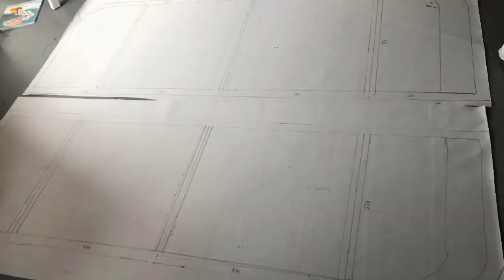VW bus camper bed conversion and DIY upholstery .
I decided to make my own upholstery ( with my daughter's sewing machine). That was fun, it took a while but it is finally done , it looks good and it’s super comfy! Check out the process , lots of steps : welding, assembly, cutting, measuring, sewing etc , also the rock’n roll bed I bought was pretty wobly, so I had to weld it to make it solid and stable .  Anyway, good fun all around !

Support The Pacifist Northwest Channel (Benko)

LEAFTED ::  Our basecamp accessories brand

VAN BUILT, CAMPING GEAR ETC .

My Setup :
2x 100W 12v flexible mono-crystaline solar panel
2x 12v 100Ah smart lithium iron phosphate battery
DCC50S 12V 50A DC-DC On-board Battery charger
1000W pure sine Wave inverter
BT-2 bluetooth module

Solar /electrical install accessories
Solar weatherproof cable entry
Smart battery isolator

Diesel heater and accessories
Planar Diesel heater
Straight boat exhaust
Fuel pump protective case
Carbon monoxide alarm

Camp setup:
Collapsible sink
Collapsible dining table
Propane gas firepit
Propane gas tank cover
Dometic portable Toilet
Bio pack toilet digester

Camp Fire, tools & Cooking Equipment:
Snow peak titanium coffee press
Aero press
Cliq camping chair

Fun-toys-accessories
Paddle board Paddles
Dji Mavic Air 2 Drone

Waterport roof shower
Waterport 2 gallons Tank

Rotopax heavy duty ladder mount
Rotopax mount
MAxtrax mini recovery boards

Yakima Roof rack raiser
Yakima raingutter roof rack clamps
Roof rack cross bar caps

Red tow hooks
Maxtrax mounting pin set
12v tire inflator
Hi lift jack 42”
Light bar wiring harness

Van interior accessories
Sony -apple car play 6.2 media receiver
Dometic CFX 28 12v fridge
Rear view mirror/ dashcam-back up camera
Cable clip organizer
Talkie Walkie
Stainless steel water dispenser
Traffic light VW bus viewer
STeering wheel lock

Front bucket seats:
Empi steering wheel (hand sanded)

Sound insulation
Sound deadener mat butyl

table-drawers
Recessed flush handles drawers

bed-seat
Memory foam mattress toper
Upholstery foam

Wheels & Tires:
Mastercraft MXT back tires

Benko’s  YouTube Channel is a participant in the Amazon Services LLC Associates Program,